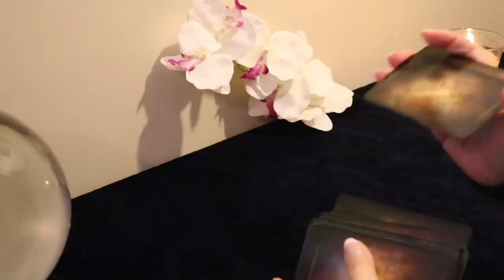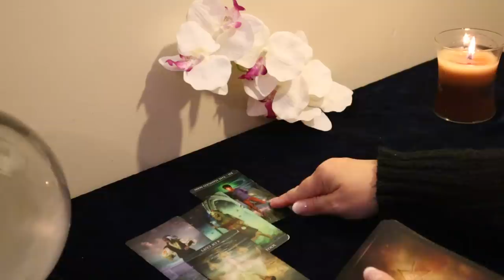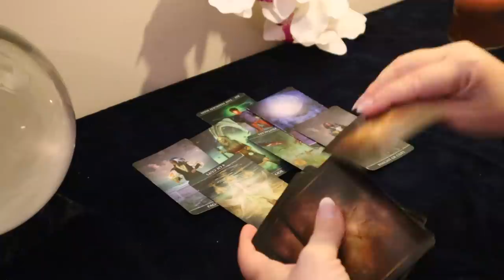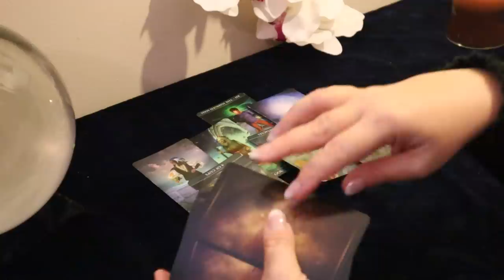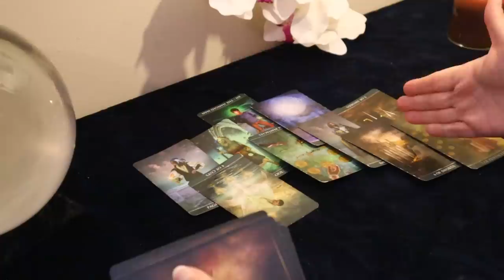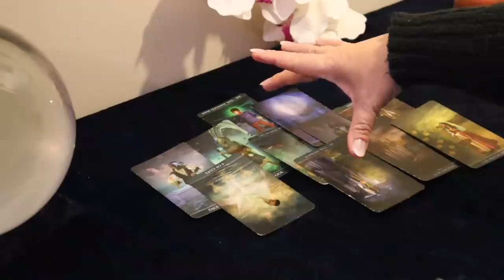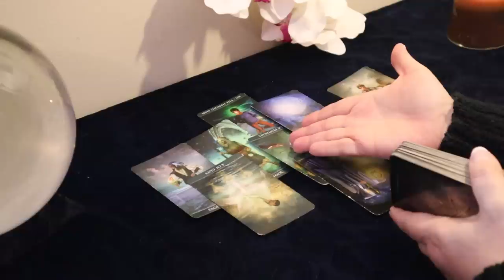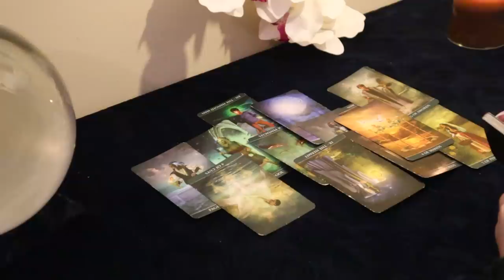The Daily Vibe.....A Serious Talk......Daily Tarot Reading